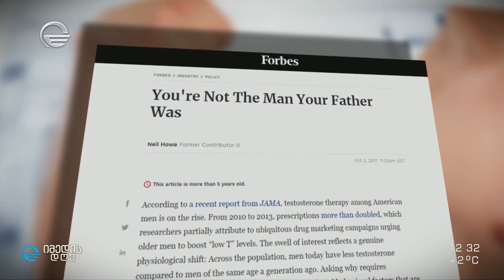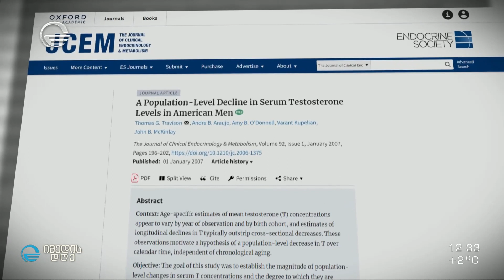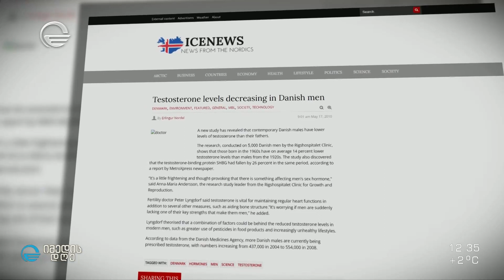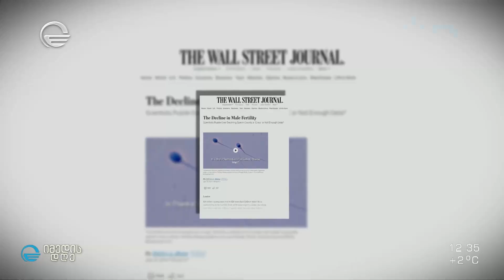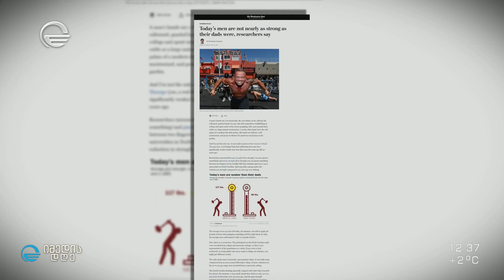ტესტოსტერონი - სექსოლოგი ლევან კობალაძე სტუმრად გადაცემაში "იმედის დღე" 15 02 23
ტესტოსტერონის საყოველთაო დაქვეითება - მედ. დოქტორი, სექსოლოგი ლევან კობალაძე სტუმრად გადაცემაში "იმედის დღე"